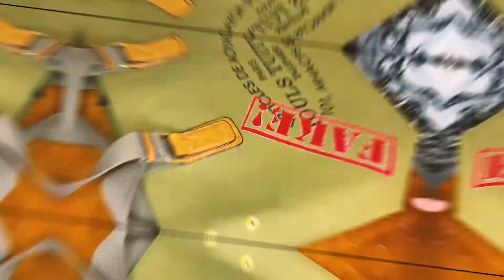САМЫЙ ПРОСТОЙ КАСТОМ! круче сумок за 100к